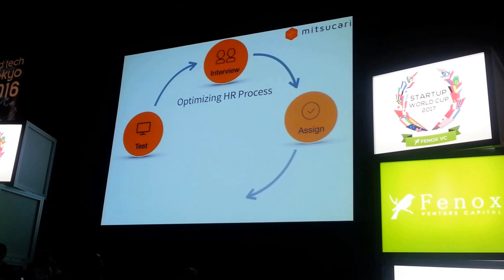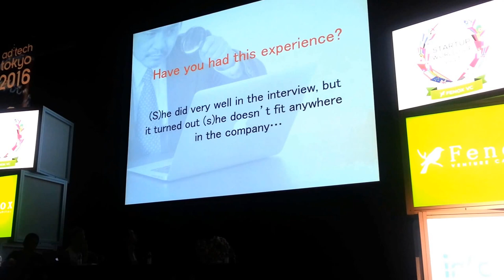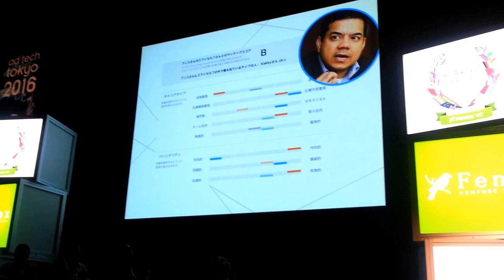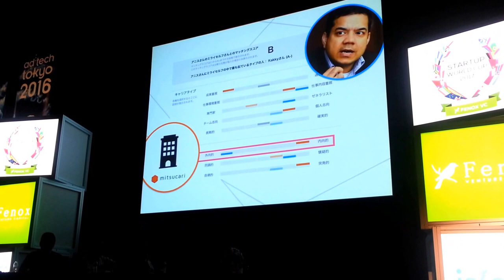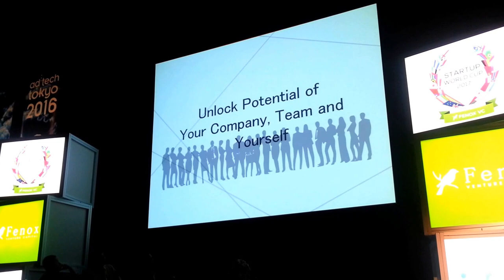Startup World Cup 2016 Japan Regional: Mitsucari